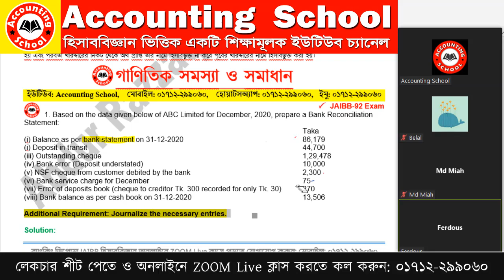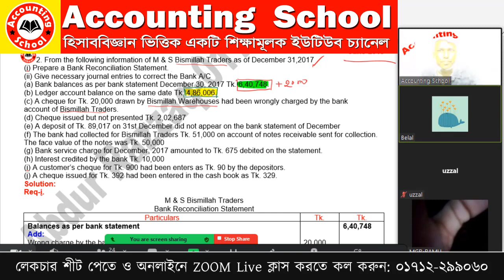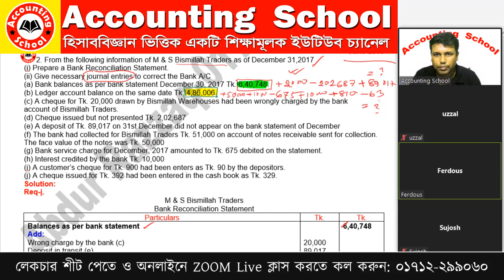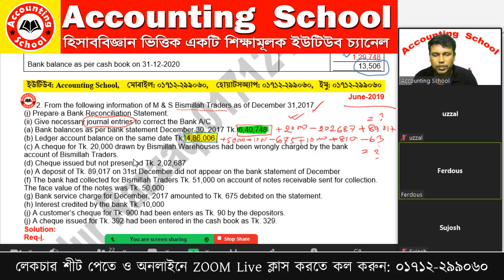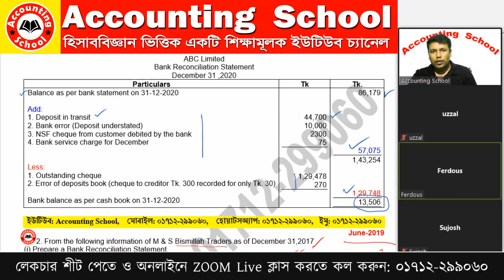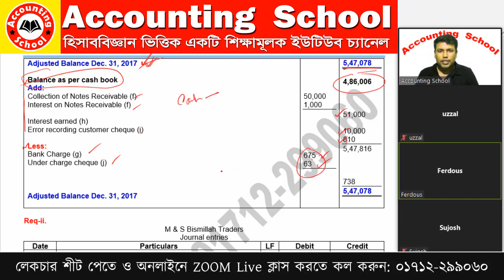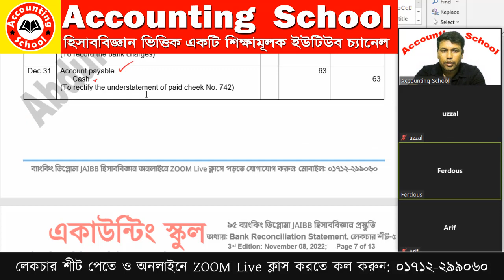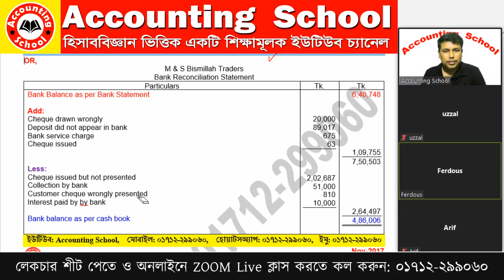Bank Reconciliation Statement Class 3